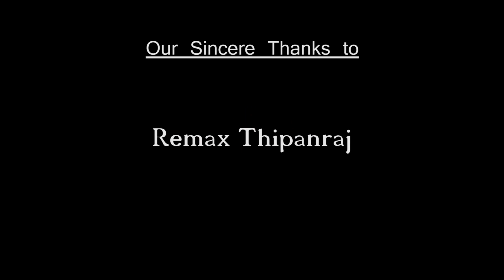Shake That - Ram Agarathi Feat Ram Nath RNB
Song Name: Shake That
Artists: Ram Agarathi Feat. Ram Nath
Cinematography & Editing: Nisanth - N3 Visions
Direction: Banukan S.